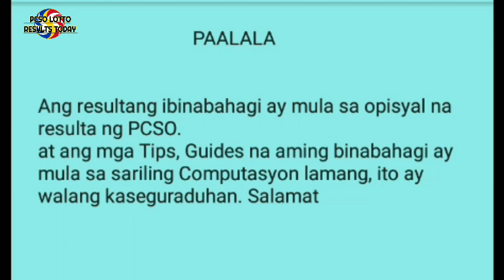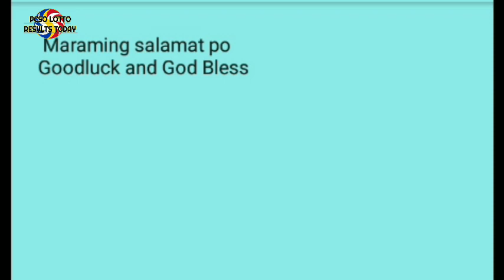Swertres hearing today January 3 2021 9pm draw predictions 3d stl pcso lotto results today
Desclaimer:
Free swertres tips:
Perfect pair guides:
Mag
ka na KAIBIGAN.

 Swertres hearing
 Swertres 3d
 Swertres lotto
 3d lotto results today
 3d hearing today
 3D Swertres Lotto
 3D swertres Guide
 Swertres update
lotto live
pcso lotto resultresukt
lotto draw
swertres result
swertres results
swertres result today
ez2 result
ez2 results
3d lotto result today
2d lotto result today
swertres hearing
swertres predictions
swertres probables
3d lotto hearing today
swertres hearing
pcso lotto results
3d swertres
swertres time
swertres tips
swertres
tips
swertres lotto
swertres update
swertres probables
3D lotto and stl swer3